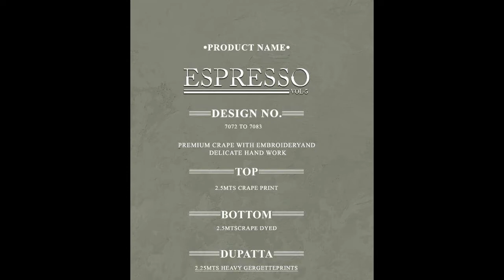Vishwam Espresso Vol 5